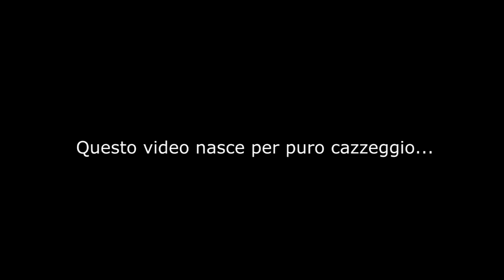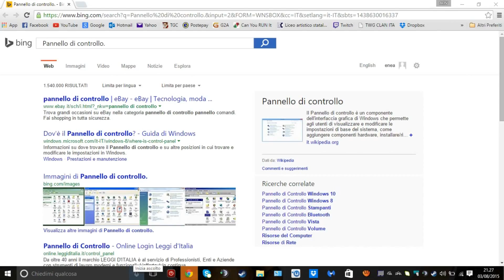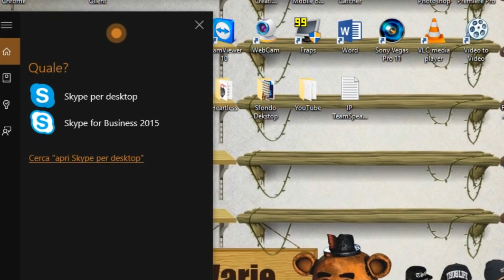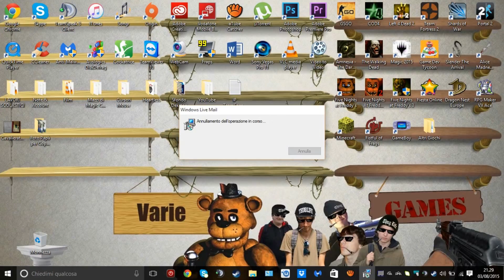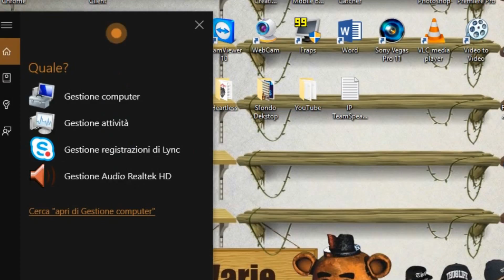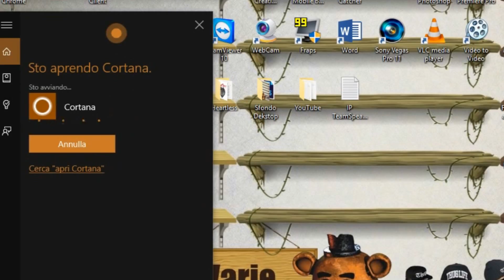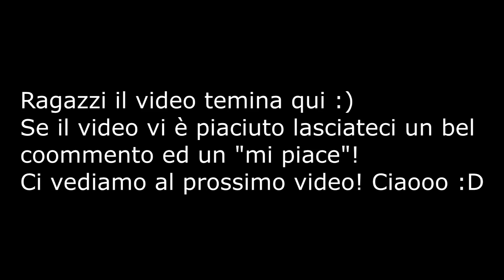Windows 10 - Cortana c'è o ci fa?